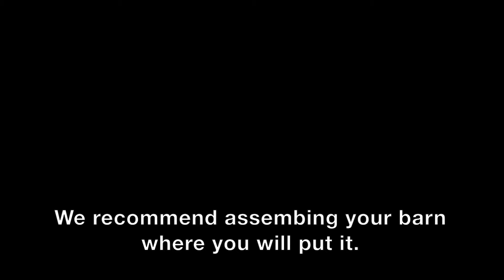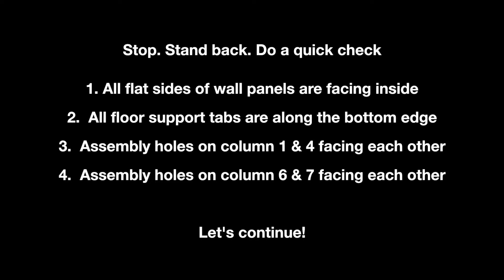The ecoFLEX Jumbo Fontana Chicken Barn Assembly Video Guide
Having trouble putting together your Jumbo Fontana Chicken Barn? This video guide is here to help! This is for ECHK503B-16X.